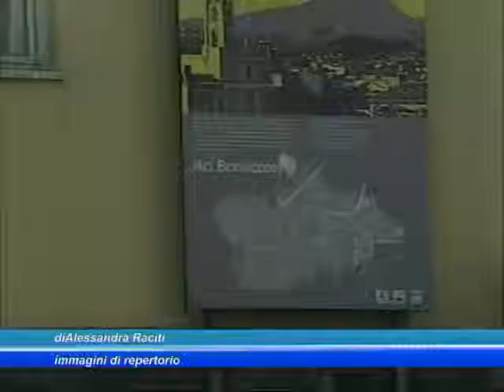Aci Bonaccorsi, a breve i lavori nel quartiere Sciara